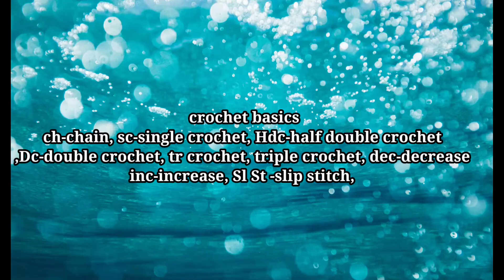How To Crochet A Christmas Ornaments | How to Crochet Snowflake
Thank you for visiting your channel  this project is all about How To Crochet a Snowflake  or Crochet Easy Snowflake pattern Learn how to crochet these stunning snowflake ornaments! They look much more complicated than they really are.  Quite easy and they are a breeze to whip up! Make them for gifts, attach them to other gifts or simply crochet some up for friends and family. Finish them by starching them and then attach a monofilament (fishing line) hanger to hang from your Christmas tree. Enjoy!
Abbreviations are used in this Tutorial are:
mk- make
sl st- slip stich
ch- chain
Please leave your comment I am happy to hear form my community

**If you have any questions or some part is not making sense to you, watch the video again or leave a comment and I'll try my best to help you out. Again, I'm not a pattern writer so please refer to the video and make notes to the written pattern to help it make sense to you.